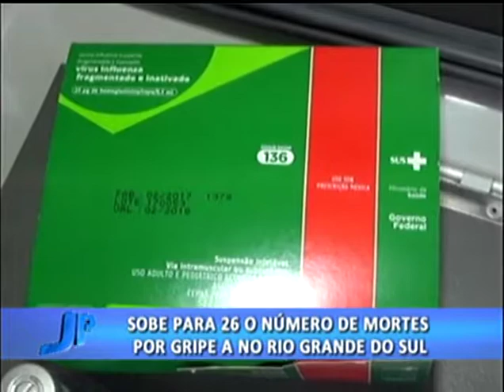Sobe para 26 o número de mortes por gripe A no Rio Grande do Sul | Jornal da Pampa | 14/07/2017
Sobe para 26 o número de mortes por gripe A no Rio Grande do Sul.